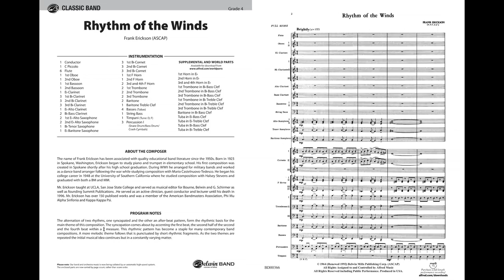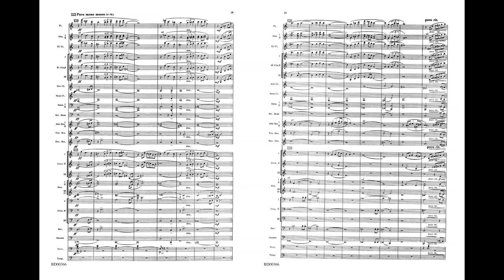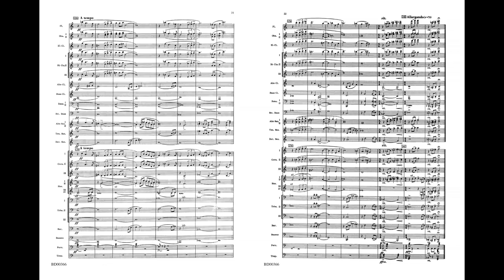Rhythm of the Winds, by Frank Erickson – Score & Sound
Rhythm of the Winds
By Frank Erickson
Item: 00-BD00366
Series: Belwin Classic Band
Category: Concert Band
Format: Conductor Score & Parts
Level: 4
What a great interplay of rhythms! History will remember this work as one of the most played concert and contest pieces of all time. The alternation of two rhythms---one syncopated and the other an after-beat pattern---form the rhythmic foundation for the work’s theme. This rhythmic pattern has become a staple for many contemporary band compositions. It’s just as classy as it is classic! (5:15)